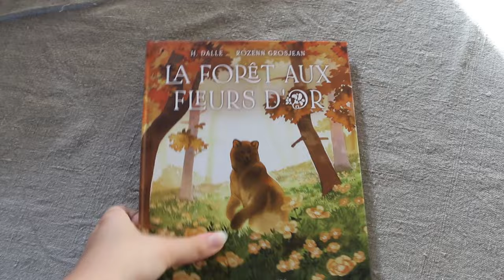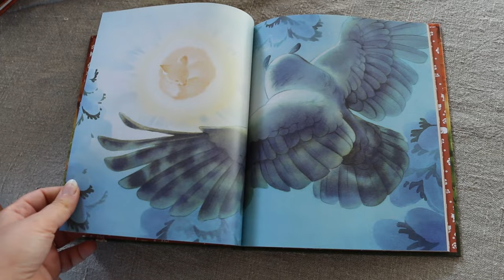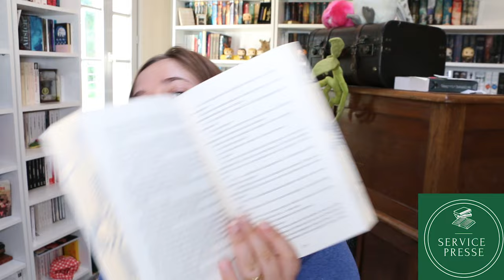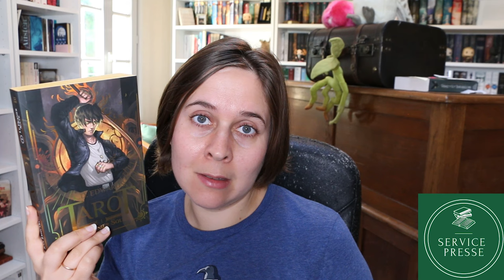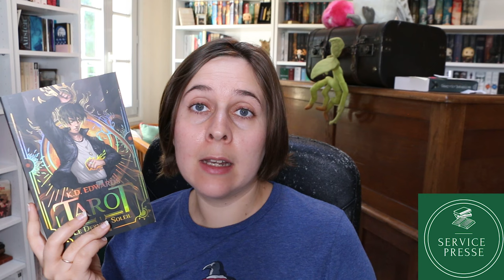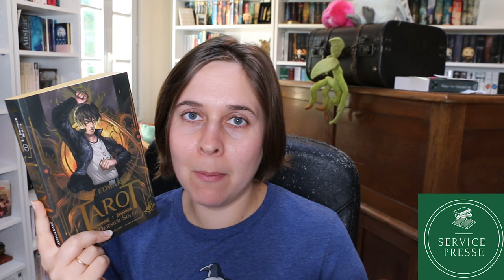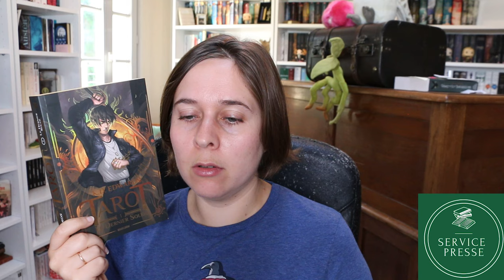Sortie de la nouvelle publication des trois nornes : la forêt aux fleurs d'or + Update Lecture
📚 Les livres cités :

- Tarot Tome 1 : le premier soleil de K.D. Edwards - Bragelonne - SP

- Swan Song tome 1 et 2 de Robert R. McCammon - Toussaint Louverture

- La ballade de Pern intégral 2 de Anne McCaffrey - Pocket - SP